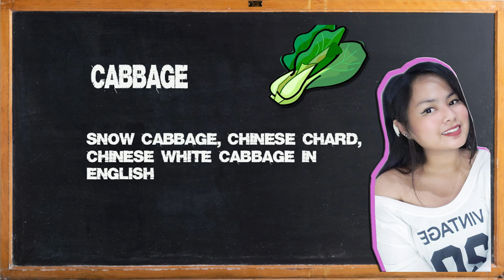THE LEGEND OF CHINESE CABBAGE || MGA KWENTO NI ATE MONG PAULA